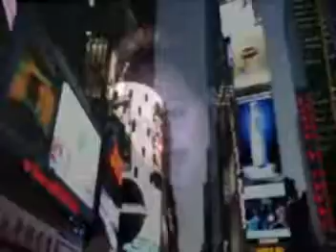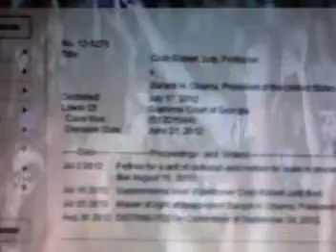Your Promise Man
Presenting: The Promise Man - by The Cody Robert Judy Band celebrating SCOTUS Case # 12-5276 Judy v. Obama and demonstrating the reasons for protecting the Constitution that provide the opportunity in America. This includes the natural born citizen clause unique to the Office of the President Obama fails not being born in the U.S. to Citizen parents.
(Words)
The Promise Man
Prelude:
I'm talkn' to all you dreamers -- think America is your opportunity..yea -- you can't hide from me -- I see you out there- loving the opportunity- That America brings -- Yea you got your own style- and that's what I want to talk to you about.

Vs.1 -- You see that ole ball is slowing down but your dreams are speeding up- That economic ladders growing faster and let's face it you aint keeping up- Obama's got a spending habit, he's a generational spending jack rabbit- Now its you he's selling out- and for this there aint no doubt- You're the new American slave-That's what this is all about -- That's what this is all about.

Vs.2 -- You know I don't mince no words --No I aint got time for all of that- But I give this time to you- Hell, you know it's the least that I could do.- Because you are my American brother from another mother- Before it gets to cold- You know that fortune favors the bold.-And that snake is coming around telln' you it aint maken' a sound- And its grip is getn' tighter-Its gonna squeeze till there aint no fighter -- And then what you gonna do -- All those dreams aint coming true -- All those dreams aint coming true.

Vs.3 - You need to walk out on this man -- Whose putting a curse on this here promise land-While your purse is getn' lighter --You say Code your just a Constitutional fighter- I'm telling you 16 trillion ain't no joke -- Turning all that hope into --Now you gotta cope- While this country's going up in smoke -- You know you're all goin broke. --The ball aint slamming down quite as fast- Hell your good times-They aint gonna last-Cuz your freedom suffered a concussion -- Remember this is America -- This aint Russia.

Vs.4- I'm not tryn to be no rock'n rapper- Hell, I'm a politician- I got dreams just like you- I'm calling to your recognition- You know I don't use dope -- Hell, I don't even smoke- But ole Uncle Sam's going broke- This aint what you call superstition. -- Why I'm tryn' to tell you about Obama-Gate -- I'm not tryn' to excommunicate -- But you don't wanna hear -- The loss of freedom and liberties your biggest fear -- I'm just like you -- Writing at my kitchen table- Tell'n you about Obama's fable -- Telln' you about Obama's fable.

Chorus: (insert between verses total 4)

I'm putting on my coat -- I'm walking out on this man (repeat 4 times) I'm putting on my coat-walkn out on this man- make me the promise land --make me the promise land. I'm putting on my coat --I'm walk'n out on this man -- I'm putting on my coat- I'll be your promise man -- Yeah, I'll be your promise man.